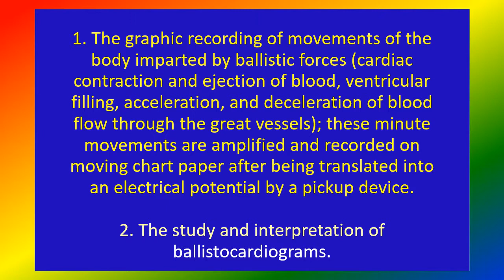BALLISTOCARDIOGRAPHY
Medical knowledge ,BALLISTOCARDIOGRAPHY
short video